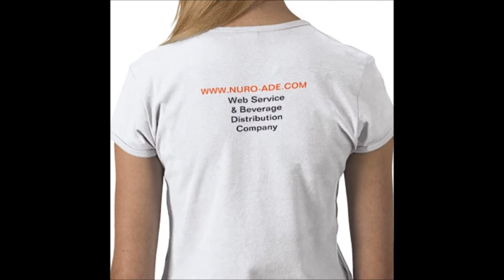Nuro-Ade, inc. Theme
Nuro-Ade, inc. Theme Beat